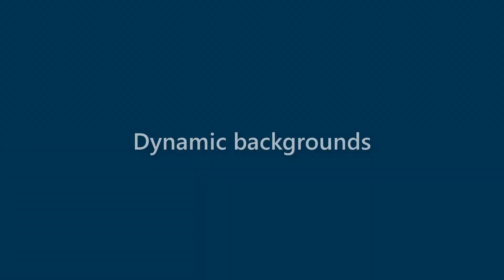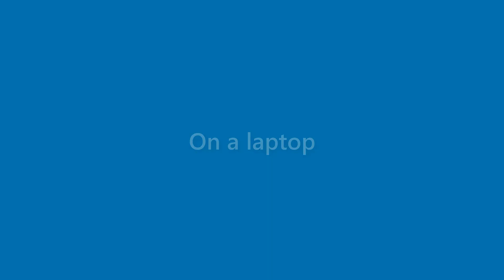Presley Marquez - appearance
Name Look - Presley Marquez - appearance. In this video we present "Presley Marquez" name look and feel in various scenarios.
This video will cover:
How does "Presley Marquez" look as a personal letterhead?
How does "Presley Marquez" look on a business card?
How does "Presley Marquez" look on a computer/laptop screen?
How does "Presley Marquez" look with different background colors?
How does "Presley Marquez" look with various fonts?